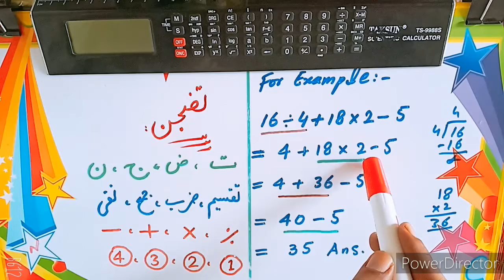How to learn bodmas.Tajzan.تقسیم ۔ضرب۔جمع۔تفریق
In this video you can learn 5th class mathematics. how to solve math .how to learn math . how to make easy math. how to learn math easily.how to learn math fast. how to learn math plus . how to learn math quickly . how to learn math easily in urdu. how to learn math in hindi. how to learn math 5 Grad.
 how to learn addition. how to learn subtraction. how to learn multiplication. how to learn sdivision.how to learn square. how to learn learn square root .how to make easy solution in math. how to make best solution. how to learn best solution . how to learn mathematics. how to use best method for math. how to creat easy solution for math. correct method for math .how to know math solution fast.
how to learn english medium math. how to learn urdu medium math .
how to learn A to Z math. how to learn LCM . How to learn HCF. special soluton for math. how to learn Acending Order and Desending order. math Examples. how to learn Fraction. How to learn Digit Number. math chapter wise. make your math easy. how to learn Tables. How to learn factorization.Evaluate math.1
How much more math easy. easy way math solution. how short cut method for math . how to creat easy math.
math channel. math tircks. math show . math solution. math fast. math easy. math creat. math tips. math learn . math pad. math videos. math hub. math class 9th . math class 10th.
math solution software. math solution app. math solution in bangla. best mathematicain. solved math problems. solve math puzzle . solve math question app. solve math without calculator. solve math question and earn money. solve math question online. math video lectures. math videos gard 5. math videos grad 8.
Do you want to get better at math, impress your teacher, and fool your friends? It’s not your fault if you’re terrible at math — maybe you just didn’t know these simple math tricks.Dar ke ?? Our today’s video is all about it. swagat hai.
Aaj ke is video me mene bhin ki jod yani ki Fraction ko add krne ke bare me bataya hai.
Video Cover.
1 Fraction Addition With different denominators.
2 How to add fraction.
3 Fraction add.
4 Fraction addition trick.MathHelp.com - - offers comprehensive help solving Algebra problems with over 1000 online math lessons featuring a personal math teacher inside every lesson.
Algebra Textbooks:
Dosto aaj ke es video me ham bat karne vale hai ki aap kis tarike se maths me interest bana sakte hai , how to study maths, how to score good marks in maths
"FOLLOW ME"
Hello Guys,
Checkout Our New Video on "How to Study Math?". In this video we have shown 8 Tips to score Good marks in Math Subject for Exams in 2020.
Well,Let’s see what tips that can help you to study math in an interesting way so that you can enjoy the subject and learn it for life
1. Try to understand everything logically instead of mugging it. .
2. Inter-relate all the topics that you study.
3. Try to understand math in your language. Make math your language.
4. Study in Groups and play math based games.
5.   Maintain separate book and a formula list
Maintain a separate book for math.
6. Each problem has one solution, but there are many ways to reach to that solution.
7. Practice as much as you can and as many different types of problems you can. Math is not a theoretical subject, so practicing math is really very important.
8. Review Errors
1. Addition and Subtraction in Algebra 0:00
2. Addition and Subtraction of Multiple terms 2:41
3. The Invisible One 4:23
4. Multiplication and Division 5:21
5. Multiplication and Division of Negative Numbers 6:31
6. Multiplication and Division in Algebra 9:15
7. Multiple Multiplication 11:47
8. Division in Algebra 12:46
The numbers from 10 to 100 are:
1,2,3,4,5,6,7,8,9
10, 11, 12, 13, 14, 15, 16, 17, 18, 19,
20, 21, 22, 23, 24, 25, 26, 27, 28, 29,
30, 31, 32, 33, 34, 35, 36, 37, 38, 39,
40, 41, 42, 43, 44, 45, 46, 47, 48, 49,
50, 51, 52, 53, 54, 55, 56, 57, 58, 59,
60, 61, 62, 63, 64, 65, 66, 67, 68, 69,
70, 71, 72, 73, 74, 75, 76, 77, 78, 79,
80, 81, 82, 83, 84, 85, 86, 87, 88, 89,
90, 91, 92, 93, 94, 95, 96, 97, 98, 99,
100. chapter no book no class . exercise no . question no. point no.
you can learn counting in this channel.
(a+b)2 =a2 + b2 +2ab         (a-b)2 =a2 + b2 -2ab
We Hope You Have Liked This Session on 8 Tips To Study Math | Math Tips and Tricks | Exam Tips 2020 by Letstut
mathmatics notes.